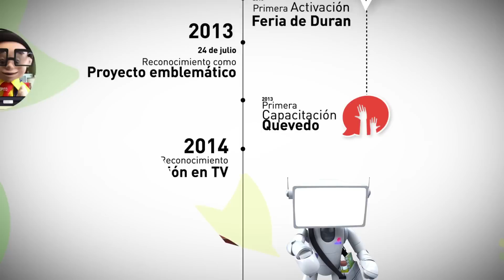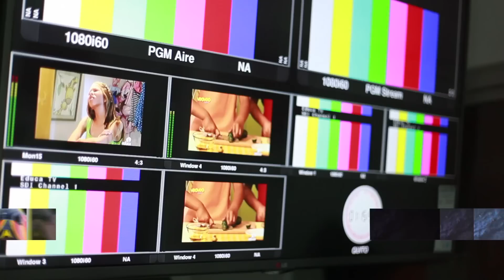Trayectoria de Educa